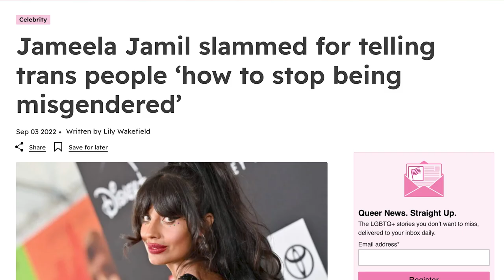Neal Brennan's Liberal Regrets (w/ Jameela Jamil)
Jameela Jamil talks about her low self-esteem issues, and Neal brings up an observation Jerry Seinfeld had about self-esteem and comedians. From The Blocks podcast with Neal Brennan